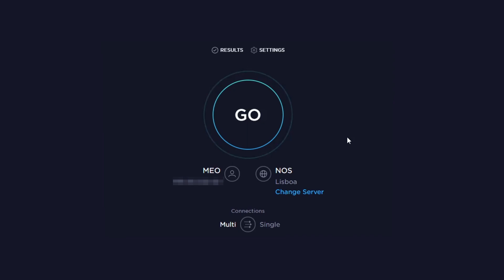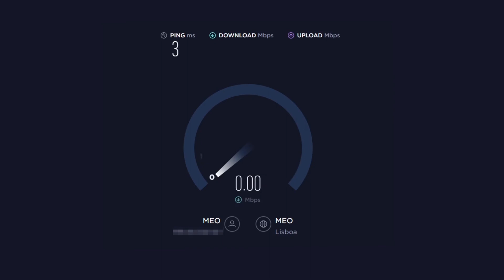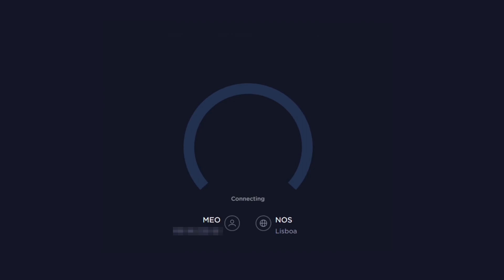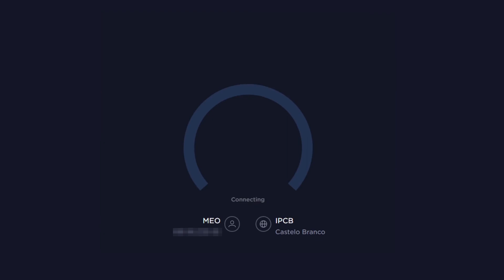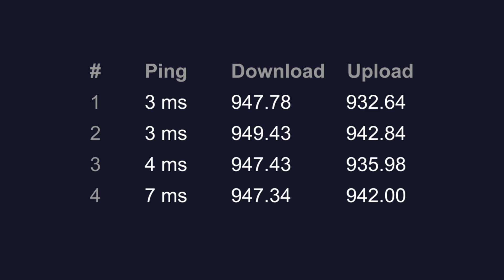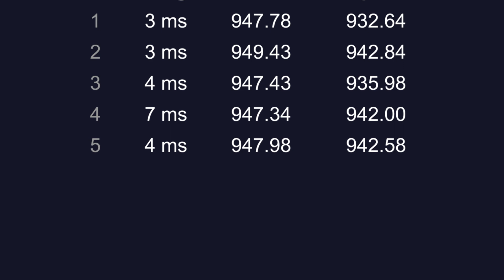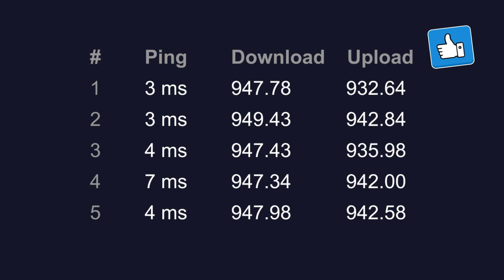Testing my 1Gbps optical fiber internet connection – Gigabit internet speed test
How fast is your internet connection?

Chapters
0:00 Intro
0:45 test 1
2:13 test 2
3:28 test 3
5:05 test 4
6:47 test 5
7:49 Results
8:26 Conclusion

I upgraded my internet connection from ADSL to a fiber optic connection with a bandwidth of 1 Gigabit per second, 1000 megabits download and 1000 megabits upload. And I'm going to run a speed test to see what the maximum download and upload value I can achieve. But the maximum speed over optical fiber is limited by the internet service provider (ISP) because the capacity of optical fiber is theoretically unlimited, because the information is sent through a laser light over the fiber, and these limitations are dependent on the quality and capacity of the hardware, be it the router, the switch, the transceiver, or in the customer's final hardware, the network card or the storage.

But even though optical fiber allows much higher speeds, and the internet provider has tariffs for that, I'm limited to the hardware I use, because the router I have has a 1 Gigabit Ethernet connection and the computer's network card is also of 1 Gigabit, so even with a higher speed connection it would not be possible to exceed the speed of 1 Gigabit per second.

The test results on this fiber optic link have an average speed of 946 megabits per second and a minimum ping of 3 milliseconds, and this allows me to transfer the following amounts of information:
118 Megabytes (MB) per second | 976,000,000 bits
7.1 Gigabytes (GB) per minute | 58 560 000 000 bits
425 Gigabytes (GB) per hour | 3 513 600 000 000 bits
10 Terabytes (TB) per day | 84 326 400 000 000 bits
306 Terabytes (TB) per month | 2,529,792,000,000,000 bits
3.8 Petabytes (PB) per year | 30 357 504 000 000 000 bits

The speed of data transmission over fiber is dependent/limited on the hardware used to transmit. In January 2021 a team of researchers from Japan set a new speed record using multi-mode, reaching 1 Petabit per second (1 Pbps), which is about 125 Gigabytes per second. These are completely astronomical speeds for a common user, but they are very important advances that one day could benefit large internet distributors and data centers, which distribute information to millions of users, and as more and more people transfer more and more amounts of data, it is required speeds almost incomprehensible to the common user.

❓ Related questions.
How can I get faster internet?
Is Starlink satellite network worth buying?
What is a fiber optic cable?

🌎 Other languages
Speed test of a 1Gbps fiber optic internet connection.
Teste de velocidade de uma conexão 1Gbps de Internet de fibra ótica.
Test de vitesse d'une connexion Internet à fibre optique.
광섬유 인터넷 연결의 속도 테스트.
Geschwindigkeitstest einer faseroptischen Internetverbindung.
光ファイバインターネット接続のスピードテスト
Kiểm tra tốc độ của một kết nối Internet cáp quang.
光纤互联网连接的速度试验。
Test della velocità di una connessione internet a fibra ottica.
Скорость теста волокна оптического интернет-соединения.
Uji kecepatan koneksi Internet serat optik.
การทดสอบความเร็วของการเชื่อมต่ออินเทอร์เน็ตใยแก้วนำแสง
Prueba de velocidad de una conexión a internet de fibra óptica.
एक फाइबर ऑप्टिक इंटरनेट कनेक्शन की गति परीक्षण।
اختبار السرعة لاتصال الإنترنت الألياف البصرية.